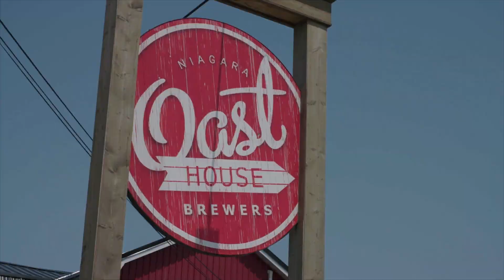X-Plated S01E01 Brushfire Smoke BBQ / Oast House Brewery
Get the Recipe:
SICHUAN HOT CHICKEN (Makes 6 Servings)

Ingredients:
- 6 Chicken thighs, boneless, skinless, large size.
- 100ml Chinese Black vineyard
- 4 tbsp Chinese chilli paste (doubanjiang)
- 4 tbsp Sambal
- 2 L Canola oil for frying
- 500 ml AP flour
- ChIcken spice blend:
- 2/3 tsp kosher salt
- 3 tsp white pepper
- 1 tsp black pepper
- 1/2 tsp dried thyme
- 1/2 tsp dried basil
- 1/3 dried oregano
- 1 tsp celery salt
- 1 tsp mustard powder
- 4 tsp paprika
- 2 tsp garlic powder
- 1 tsp ground ginger
- 4 pc Eggs
- 2” pc Ginger
- 1 bunch Green Onion
- 12 pc Garlic cloves
- 6 pc Star Anise
- 1 pc Cinnamon/Cassia Bark
- 4 tbsp Green Sichuan Peppercorns
- 4 tbsp Red Sichuan Peppercorns

- 10 pc Chinese red dried chili
- 100 ml Soy sauce
- 50 ml Sherry vinegar
- 250 ml Mayonnaise
- 1 tbsp Sesame oil
- 3 tbsp Sesame seeds, white
- 6-8 pc Radish, cello red
- 3 pc Shallots
- 250 ml Rice wine vinegar
- 150 ml Sugar
- To season, Kosher salt
- 100 ml White or Blond miso paste

Utensils:
- 1 x Dutch oven for frying - approx 7-8L capacity
- 1 x Vita mix
- 3 x sauce pots - approx 3-4L capacity
- 4 x mixing bowls - medium to large size
- 1 x whisk
- 2 x wooden spoons
- 1 x spatula
- 1 x slotted spoon
- 2 x metal tongs
- 1 x set of measuring cups
- 1 x set of measuring spoons
- 1 x mandolin
- 2 x sheet tray/baking tray
- 1 x wire resting rack
- 1 x squeeze bottle, 12 oz

Directions:
1) Take chicken thighs and marinate in Chinese black vinegar, doubanjiang and sambal. Set aside.
2) Make pickling liquid using rice wine vinegar, sugar, salt and water. Bring to boil and set aside.
3) Meanwhile, slice radish and shallots thin on a mandolin. Pour boiling pickling liquid overtop and drizzle with sesame oil. Allow to cool to room temp before refrigerating. Next, slice scallions very thin into a container, grate ginger using a micro plane and mix with canola oil, soy sauce, sherry vinegar and sesame oil. Set aside to marinate.
Put mayo into a bowl, add in miso paste and whisk vigorously until incorporated. Drizzle in
black vinegar to adjust acidity. Transfer to squeeze bottle. Set up a breading station with the seasoned flour and the eggs. Dip marinated chicken thigh into the flour, then egg, then flour again. Set aside.
4) In a dry frying pan, toast sesame seeds until fragrant, set aside to cool.
5) In a sauce pot, fill half way up with canola oil, turn on medium heat. Add in garlic, green
onions and ginger. Cook until tender. Add in spices - Sichuan peppercorns, cassia bark, star anise. After fragrant whisk in doubanjiang and turn off heat to infuse.
6) After 25 minutes, remove the star anise and cassia bark, blend mixture in vita mix until
smooth. Keep warm in pot.
7) Preheat fryer oil to 350F. Working in batches, fry chicken thigh in the hot oil until very crispy and cooked through or internal temp reaches 160F. Transfer to rack and dunk fried chicken in warm Sichuan oil, be sure to coat it well. Transfer to resting rack and season well.
8) Assemble the dish with the fried chicken on the bottom, squeeze dots of aioli onto the
chicken, followed by ginger scallion sauce, radish and shallot pickle and then top with toasted sesame seeds.